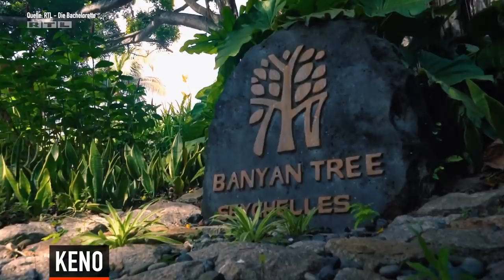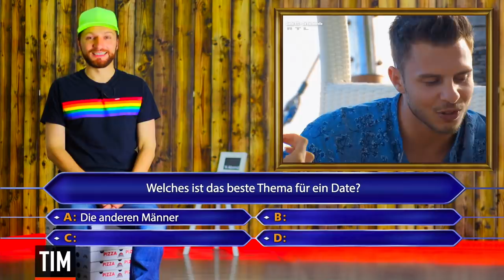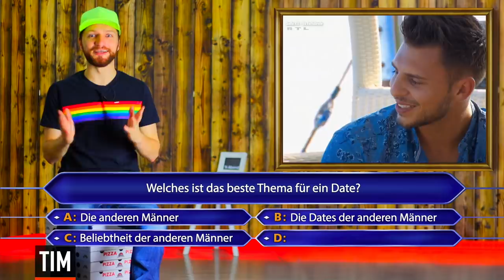Bachelorette 2019: Tims HALBFINAL-KORB an Gerda nach Dreamdates #7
Bei den Dreamdates kommt es zum Eklat: Gerda will ihre zweite und vorletzte Rose vergeben - doch dann komme alles anders bei der Bachelorette 2019!

DIE BACHELORETTE 2019 ist Gerda Lewis!

Zur Sendung:
Die Bachelorette ist eine RTL-Sendung aus dem Genre der Kuppel-Shows. 20 Männer bewerben sich um die Gunst einer einzigen Traumfrau. Der Zuschauer beobachtet die Kandidaten bei ihren Dates und intimen Gesprächen.

In der sechste Folge der neuen Staffel "Die Bachelorette 2019" geht es zur Sache. Gerda ist durch "Germany’s Next Topmodel" bekannt geworden. Sie ist dort unter die ersten 20 gekommen. Nun sucht sie bei "Die Bachelorette 2019" ihre große Liebe. Heute stehen die Dreamdates und heiße Küsse der Influencerin an!

Die Männer: Von Oberprolet bis Ex-Freund von Gerdas bester Freundin ist alles dabei. Eines haben sie gemeinsam: Sie sind Influencer - oder wollen es zumindest sein. Kandidat Daniel sagte in Folge 1 bereits: Hier geht es um Fame und Insta-Follower, nicht um die Liebe. Und das bestätigt sich auch wieder in Folge 7.

Die Männer reisten nach Athen, wo "Die Bachelorette 2019" produziert wird. Bevor Gerda mit Keno, Tim und Marco jeweils ein Dreamdate verbringt, treffen sich alle auf ein Gruppendate. Doch es hakt an allen Ecken und Enden: Vor allem Tim und Keno fühlen sich unwohl und wollen auf Gerdas Fragen bezüglich ihrer Gefühle nicht wirklich eingehen. Der gemeinsame Austritt ("Marco hat den größten") hilft wenig.

"Die Bachelorette 2019" verbringt ihr erstes Dreamdate mit Keno. Wie immer sind sie ganz vertraut - wie immer schwärmt sich von ihm. Auch Keno lässt sich nun auf sie ein - es folgen Küsse und eine gemeinsame Nacht.

Das zweite Dreamdate verbringt "Die Bachelorette 2019" Gerda mit Marco. Auch wenn sich beide beim Schnorcheln gut verstehen - Gerda fühlt eher freundschaftliche Gefühle. Doch Marco sieht das anders. Vielleicht liegt es auch daran, dass Gerda ihn trotzdem küsst und eine gemeinsame Nacht mit ihm verbringt?

Das dritte Dreamdate findet mit Tim statt. "Die Bachelorette 2019" Gerda kommt nicht an ihn ran. Stndig spricht er von den anderne Männern. Erst im Pool lockert er sich etwas. Auch er übernachtet bei der "Bachelorette 2019".

Dann folgt der große Eklat. "Die Bachelorette 2019" gibt Keno die erste Rose. Doch die zweite wird sie nicht los! Was passiert nur mit der Sendung?

Unser Liebling Oggy fehlt - genauso wie Harald! "Die Bachelorette 2019" ist nicht mehr das, was sie mit beiden war. Aber: keine Sorge! Oggy ist bald bei "Bachelor in Paradise" am Start!

Die Kandidaten bei "Die Bachelorette 2019"

In der Staffel 2019 kämpfen 20 Liebesanwärter um die Gunst der Bachelorette-Kandidatin Gerda Lewis.

Yannic (22), Student für Luft- und Raumfahrttechnik aus Aachen
Tim (25), Polizeibeamter aus Kirchheim unter Teck
Serkan (26), Student für Gebäudeklimatik aus Regensburg
Sebastian (30), Content Creator und Online Fitness Coach aus Köln
Oggy (27), Sporttherapeut und Kampfkunstlehrer aus Wesel
Mudi (28), Maschinen- und Anlagenführer aus Osnabrück
Matin (30), Einrichtungsberater aus Freiburg
Marco (26), Fitness- und Gesundheitstrainer aus München
Luca (25), Agenturinhaber aus Münster
Keno (27), Projektingenieur aus Düren
Jonas (29), Mechatroniker aus Alpirsbach
Jan (27), Betriebswirt aus Aachen
Harald (35), Finanzdienstleister aus Euskirchen
Florian (24), Bürokaufmann aus Kärnten (A)
Fabio (29), Headhunter aus München
Fabiano (29), Gebietsleiter im Großhandel aus Gondelsheim
David (24), Profi-Basketballer aus Erfurt
Daniel (35) Gleitschirm- und Drohnenpilot aus Saalfelden/Salzburg (A)
Christian (25), kaufmännischer Angestellter aus Biedenkopf
Andreas (27), Außendienstmitarbeiter aus Wermelskirchen

Die Highlights gibt's bei MrTrashTV - die ganzen Folgen immer beim RTL und natürlich jederzeit bei TVNOW.